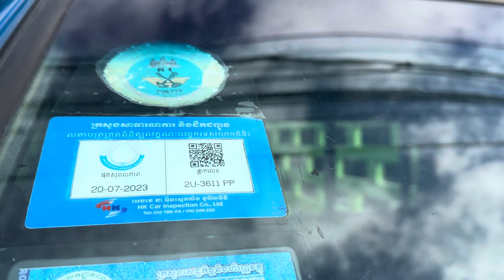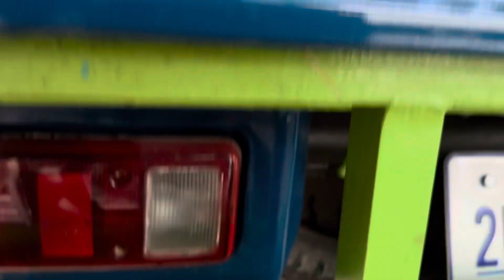Hyundai porter 2000/1.5តោន/សំនុំសុីនសាក់សុីស្អាតម៉ាសុីនអេម/$10,800/te 070969098/095944436/0972822001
ចាប់អារម្មណ៏ សូមខលមក :
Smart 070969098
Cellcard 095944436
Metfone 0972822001